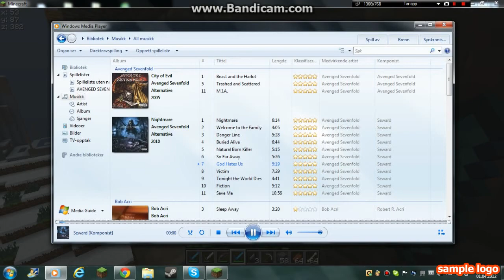Minecraft: Xp farming like a Baws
this server is a good server i promise
the server IP is here | Mtcraft.info